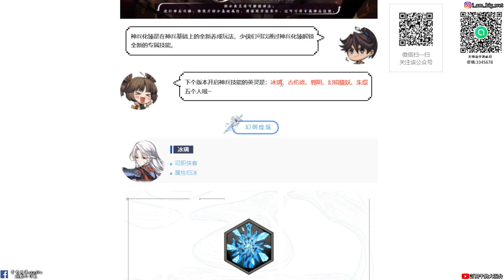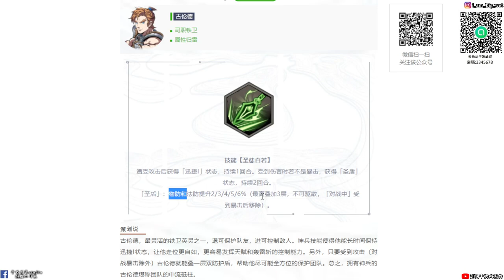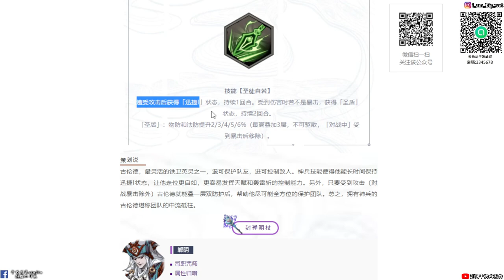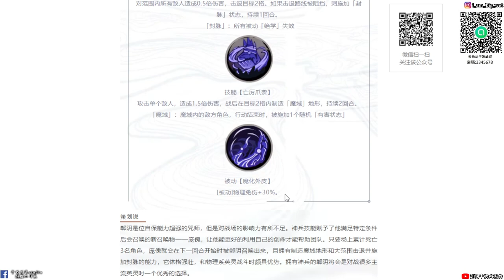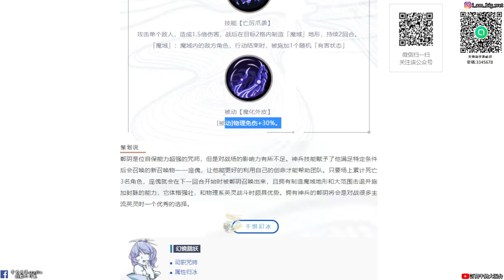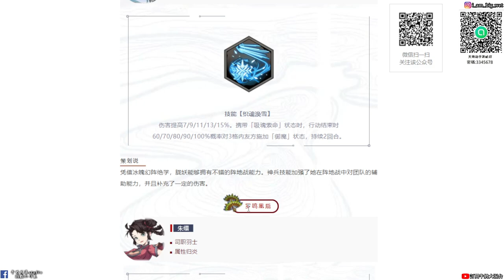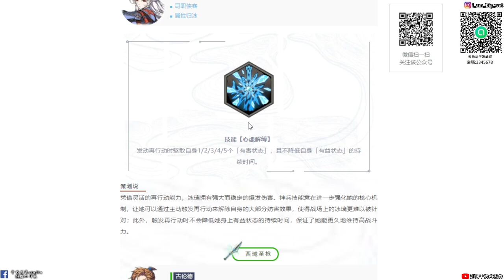【天地劫手遊】#4 神兵系統技能首曝|最大亮眼 鄲陰能召喚龐傀而且有技能|冰璃、古倫德、鄲陰、朱環、幻鏡朧妖|牛奶大濕台|陸服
2.如果有喜歡天地劫手遊的朋友，可以加入大濕的LINE社群
密碼:3345678